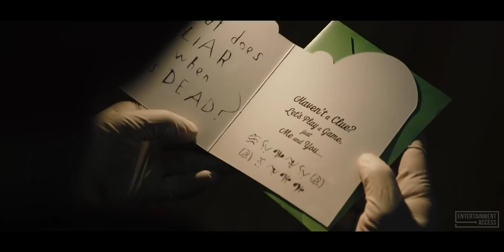THE BATMAN Trailer (2022)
Watch the official trailer for The Batman, an action movie starring Robert Pattinson and Zoë Kravitz. In theaters March 4, 2022.

A point-of-view driven noir tale set in the 90s with heavy focus on Batman's detective work. A stand-alone story with no connection to the DCEU.